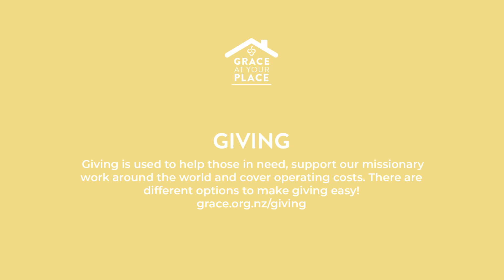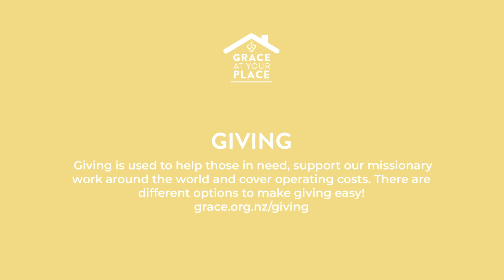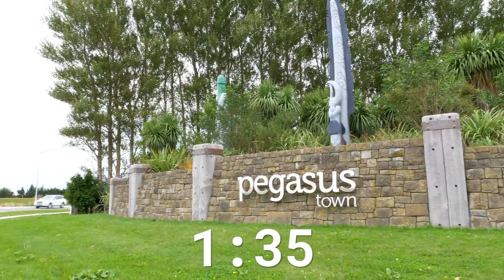Grace at your Place - 30.08.20